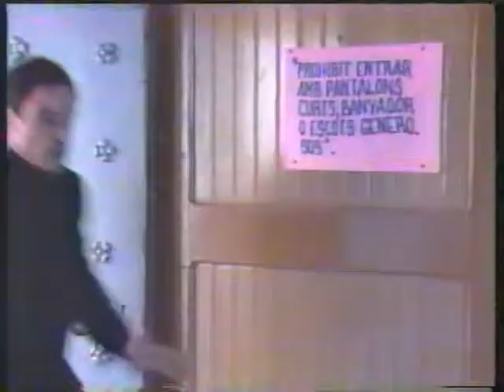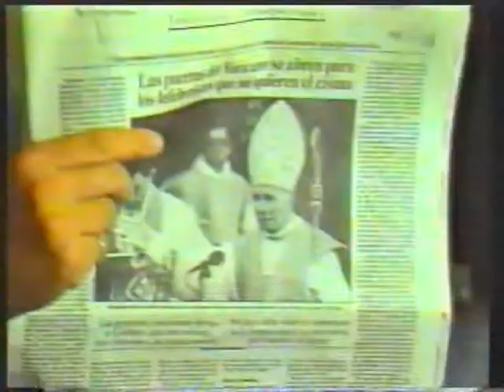CRONICA NEGRA (6) (Akelarre)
CRONICA NEGRA (6) (Akelarre) (Version catalana con subtitulos en castellano optativos) . Direcció i Realització RICARD REGUANT. Guió d'ANDREU MARTIN (basad en el seu llibre) Producció: ANTONI ZAPATA. Dtor. Fotografía JOSEP GUSI. Música SERGI ANDRES. Amb: MANEL BARCELO, MAIFE GIL, LLUISA CASTELL, VICTORIA PAGES, JAUME MALLOFRÉ, GARY PIQUER, ANGELS BARCELÓ, JORDI BANACOLOCHA.